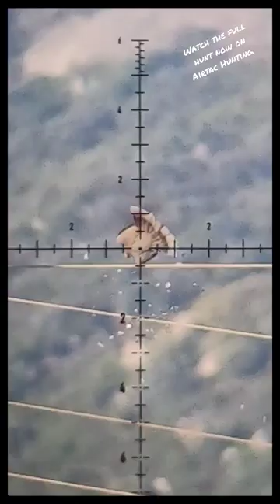131 Yard Shot | FX Impact M3 800mm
Welcome to AirTac Hunting.  We will hunt, design, engineer, and play around with high-precision airguns on this channel.  It's all about having fun and learning together.  In this video, we unleash the FX Impact M3 800mm TRS on a few unlucky Egyptian geese with a very special silencer and JM test out his new thermal scope.

Your host,
Roelf Vorster

Gear:

FX Impact M3 800mm TRS with a Smooth Twist Superior heavy liner in .22, Element Optics Titan FFP Scope, and special silencer on the Hein Frommann Barrel Tension system shooting 34gr .217 "Patriot" slugs at 1100fps.

Bipod:  GRS

FX Wildcat MK3 BT Compact with a 500mm Smooth Twist Superior liner in .22, Element Optics Nexus FFP Scope, and DonnyFL Tatsu silencer shooting 21gr .218 Javelin Gen 2 Slugs at 980fps.  The regulator is on 150 bar, and the hammer is on max.

Cameras:

Canon XA11 and Rode Video Mic
Eagle-Vision Scope-Cam with a GoPro